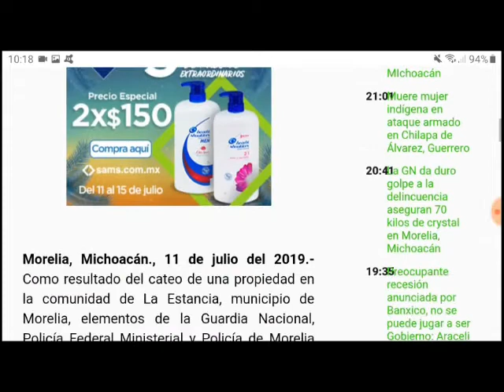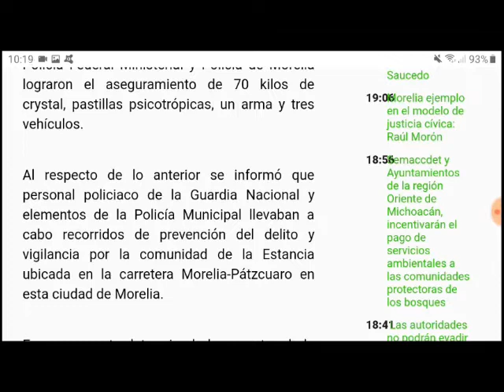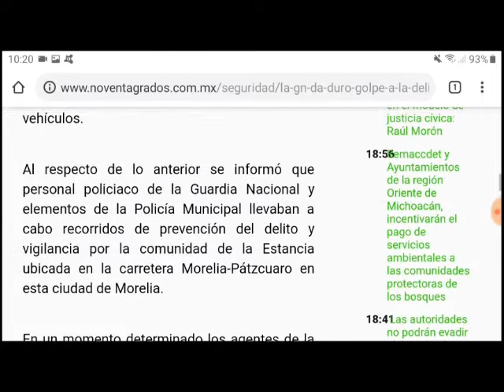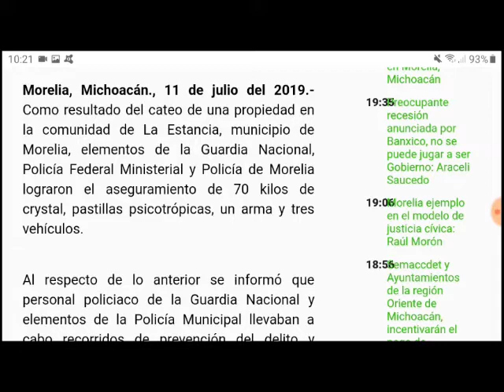La GuardiaNacional aseguró esto a las afueras de Morelia, Michoacán el Jueves 11 de Julio 2019